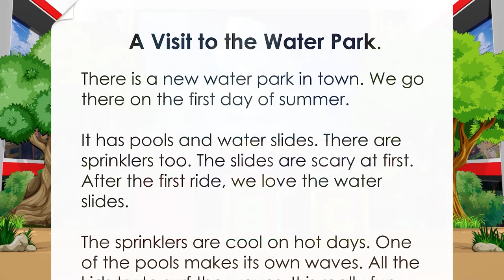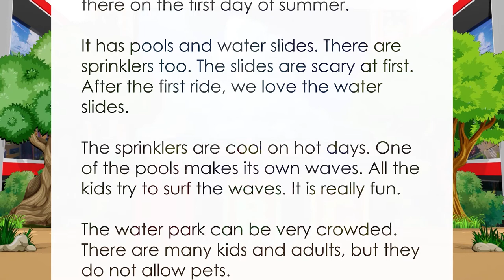🎮 Reading Comprehension - A Visit to the Water Park | First | Learning fun for kids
⬆️ Select your answer here. ⬆️

Reading Comprehension
A Visit to the Water Park.

There is a new water park in town. We go there on the first day of summer.
It has. pools and water slides. There are sprinklers too. The slides are scary at first. After the first ride, we love. the water slides.

The sprinklers are cool on hot days. One of the pools makes its own waves. All the kids try to surf the waves. It is really fun.

The water park can be very crowded. There are many kids and adults, but they do not allow pets.

We really like the ice cream at the snack bar. They also sell pop and donuts. We all love the new water park.